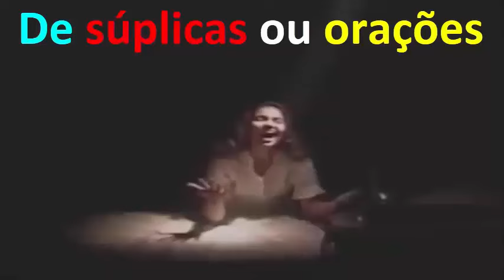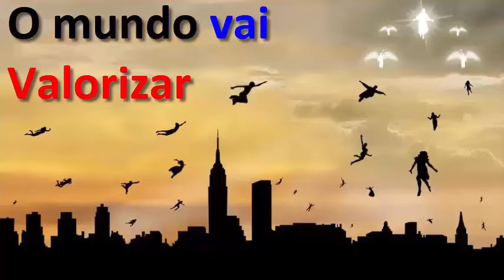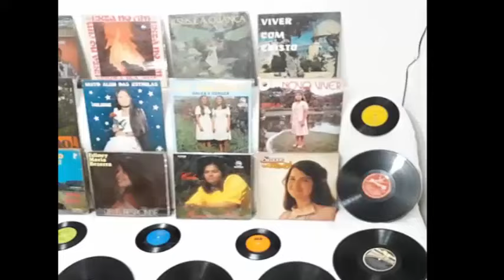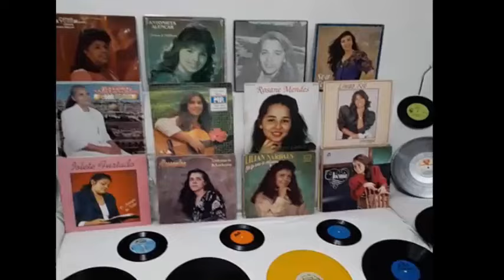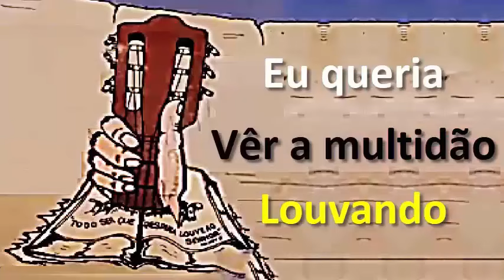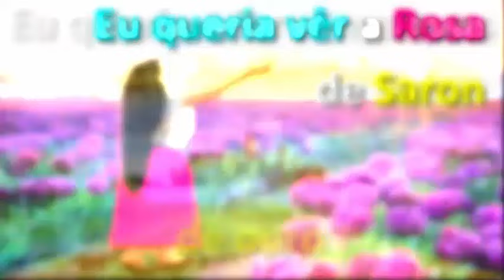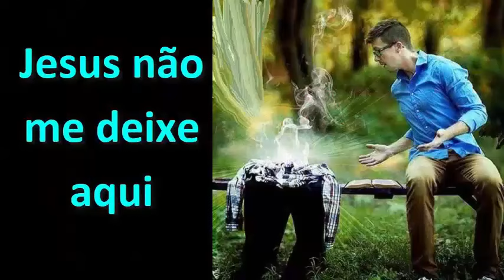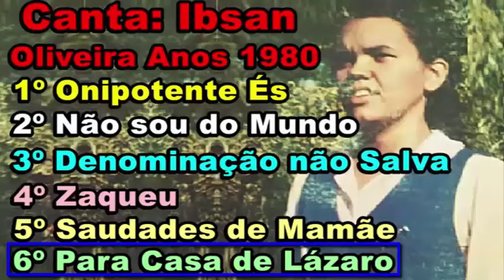Verdadeiros louvores antigos anos 1970/80 música evangélica Volume 77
Jesus fica alegre demais com esses Louvores, há se todas as igrejas voltasse a louvar a música sacra e hinos antigos dos anos 1970 e 1980 seria extraordinário. Tenho a absoluta certeza se a igreja ensina-se os Membros a ler o novo testamento e a ouvir essas músicas evangélicas de antigamente, tenho a certeza que o verdadeiro avivamento viria de uma forma abundante... Hebreus 13:7-8 DIZ: Lembrai e imitai e atentai para com a igreja antiga. Apocalipse 2:4-5 voltai ao primeiro amor...
O Louvor antigo nas décadas de 60, 70, 80 é repleto da unção de Deus e cheio do Espirito Santo. Os hinos antigos dos anos 70 na sua maioria tinha as composição totalmente Cristocentricas e Bibliocentricas e as sinfonias e melodias eram totalmente inspirada pelo Espirito Santo, e as vozes dos Cantores evangélicos antigos tinha a plenitude da virtude do Espirito Santo aonde os pecadores ao ouvir essas músicas evangélicas antigas se convertiam a Jesus verdadeiramente e instantaneamente. Esses louvores antigos nos transportam para um tempo em que a igreja se consagrava e se santificava em jejum e orações a Jesus o Senhor e Salvador...

- Os Versiculos biblicos abaixo é de como ser cheio do Espirito Santo por meio de hinos e cânticos espirituais.
Efésios 5:18-20
¹⁸ E não vos embriagueis com vinho, em que há contenda, mas enchei-vos do Espírito,
¹⁹ falando entre vós com salmos, e hinos, e cânticos espirituais, cantando e salmodiando ao Senhor no vosso coração,
²⁰ dando sempre graças por tudo a nosso Deus e Pai, em nome de nosso Senhor Jesus Cristo.

Salmos 106:2 Quem anunciará os seus louvores?

Deus abençoe